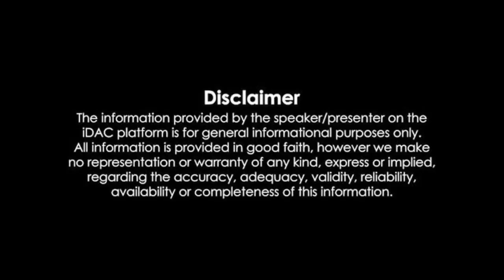కదిరిలో బాలయ్య దుమ్మురేపే స్పీచ్.. Nandamuri Balakrishna Election Campaign in Kadiri | Repati kosam